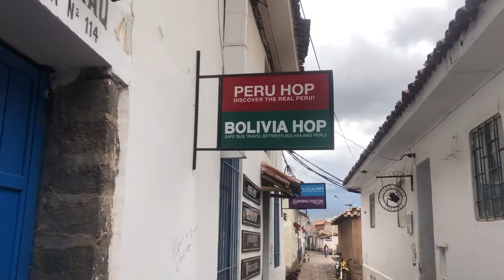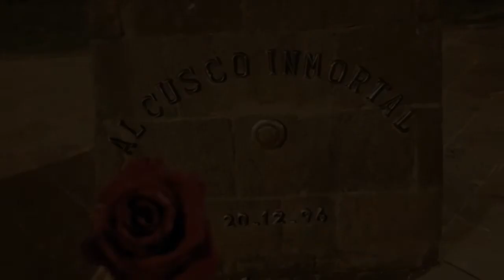Couchsurfing co to jest tanie podróże vlog z Cusco Peru podcast podkast prawda o darmowych noclegach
Jak naprawdę wygląda to spanie za darmo u innych? Czy zawsze na kanapie? Czy zawsze za darmo?
Co to jest Couchsurfing?
Czy to jest bezpieczne? Jakie przygody mi się przytrafiły?

I ✅❤️‍🔥✅✅BONUS:
Jak spać za darmo w hotelu?

🍒Więcej na Instagramie @podróżeponiżejpasa

💪A za tydzień kolejne triki na tanie i darmowe podróże małe i duże i… poniżej pasa :)

💟Całuję Cię mocno!
Ze mną i Ty zaczniesz podróżować, zobaczysz!